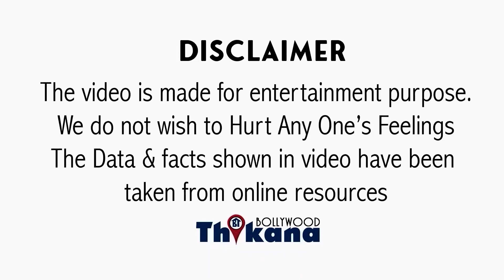BIG News | Report में आया चौंकादेने वाला खुलासा | ऐसी बेवकूफी की Sushmita तो Attack तो आना ही था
BIG News | Report में आया चौंकादेने वाला खुलासा | ऐसी बेवकूफी की Sushmita Sen तो Attack तो आना ही था,